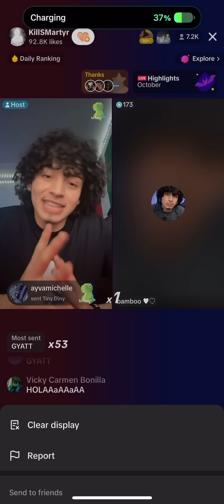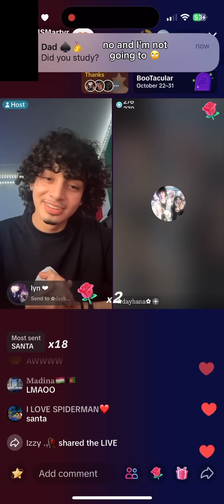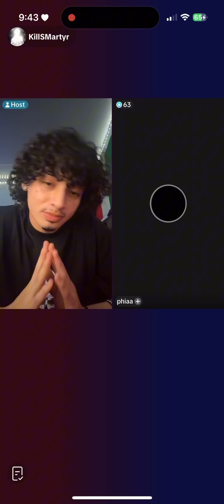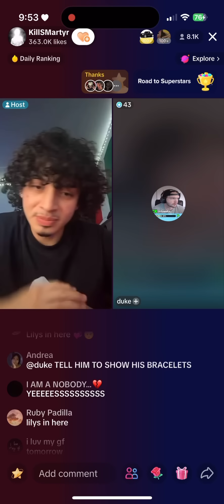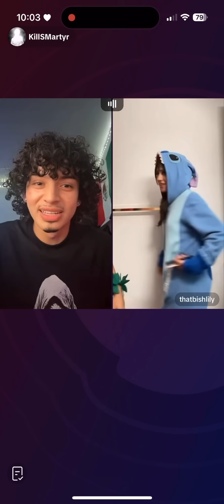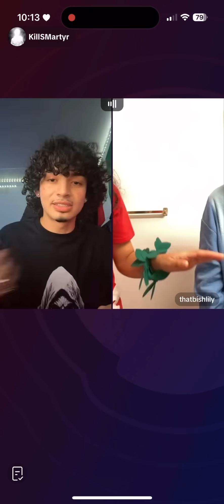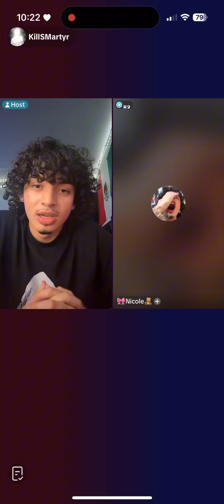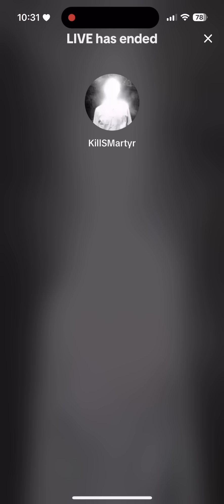Lily and gios live 10/24/23 😜🫶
NOT MY MUSIC DONT COPYRIGHT ME 😞.